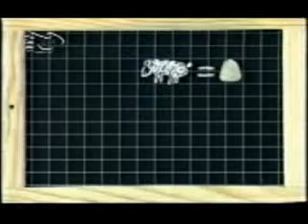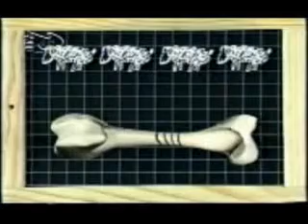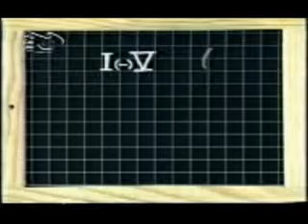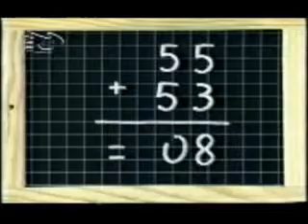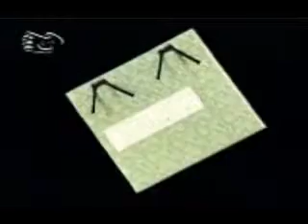História dos números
Da pedrinha ao computador